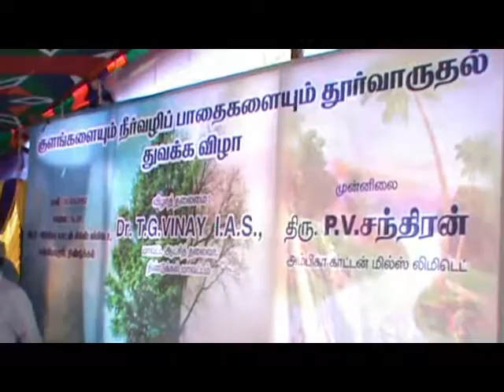குளங்களையும் நீர்வழி பாதைகளையும் தூர்வாரும் பணிகளை திண்டுக்கல் மாவட்ட ஆட்சித்தலைவர் டாக்டர் டி ஜி வி